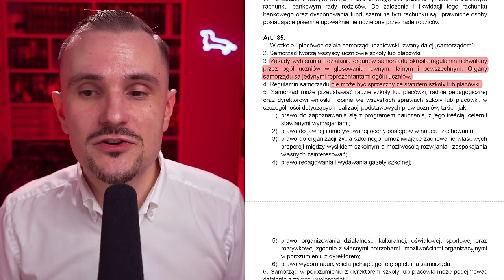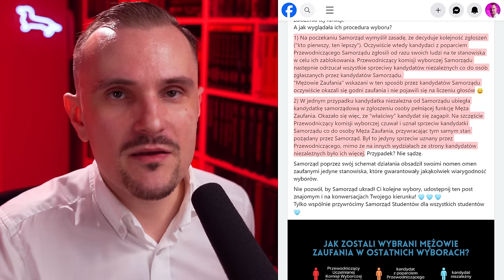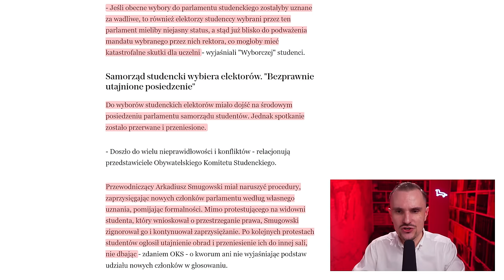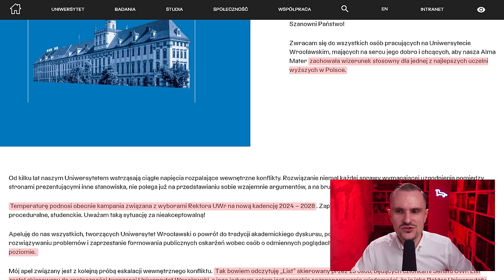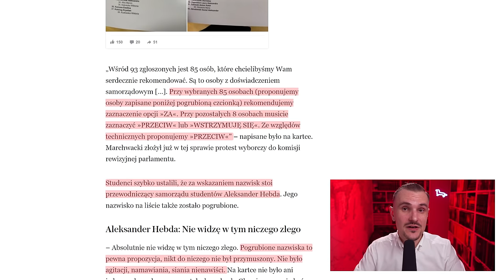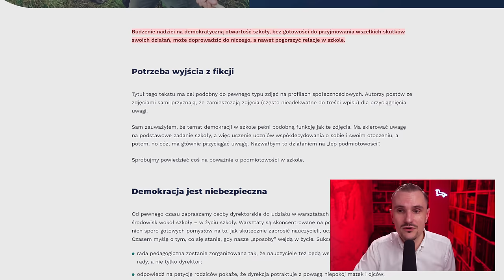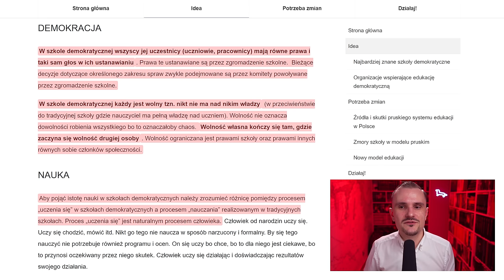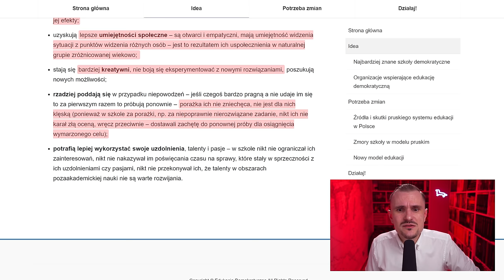Edukacja i demokracja 😆 | Dla każdego coś przykrego #54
Dziś o aferach wyborczych na uniwersytetach i w liceum Staszica., A w tle łamanie podstawowych reguł demokracji. Norma.

Chciałbym serdecznie podziękować społeczności studenckiej obydwu uniwersytetów za sygnały w sprawie i przesłanie mi detalicznej dokumentacji. Bez tych osób ten film by nie powstał.

0:00 Co w rządzie, to i w samorządzie
1:21 Problemy w Staszicu, NIEMOŻLIWE
7:49 Manipulacja wyborami na Uniwersytecie Wrocławskim
10:52 Kopiowanie kiepskich wzorców
12:22 Zaufani Mężowie Zaufania
16:53 Studenci i Senat kontra Rektor Uniwersytetu Wrocławskiego
24:45 Jego Magnificencja przemawia, BACZNOŚĆ!
27:56 Mobbing na UWr dotyka także naukowców
30:05 Zupełnie przypadkowa dygresja o interwencji RPO na UJ
30:41 Kolejne oświadczenie Rektora Uniwersytetu Wrocławskiego
35:32 Feudalny uniwersytet nie będzie demokratyczny
39:20 Szkoły wyższe o aspiracjach UNIWERSYTECKICH
45:09 Podcinanie skrzydeł wolności
47:20 Jak zmienić podejście do demokracji w szkolnictwie
55:07 Szkoły demokratyczne
1:01:01 Uczenie się w miejsce nauki
1:09:21 Przywróćmy hierarchię wartości

Źródła:
1. Stowarzyszenie Umarłych Statutów, Post z 7 lutego 2024,
2. Prawo oświatowe pod ręką, red. Łukasz Korzeniowski, Mateusz Muszyński, Marcel Stukan, Kraków: Stowarzyszenie Umarłych Statutów 2023, s. 32.
3. Studenci UWr: głosowanie do Samorządu Studenckiego zostało zmanipulowane. „Ukradli nam wybory”,
4. Karolina Kozakiewicz, Obywatelski Komitet Studencki UWr, Post z 6 stycznia 2024,
5. Karolina Kozakiewicz, Senat Uniwersytetu Wrocławskiego też ma zastrzeżenia do samorządu studenckiego. Sprawa jest istotna dla wyborów rektora,
6. Karolina Kozakiewicz, Gorszące sceny na Uniwersytecie Wrocławskim. Rektor Olkiewicz wysłał wojskowego, aby nie dopuścił studentów do obrad,
7. Oświadczenie Rektora [Uniwersytetu Wrocławskiego],
8. Kopia listu Senatorów UWr,
9. Drugie oświadczenie Rektora Uniwersytetu Wrocławskiego,
10. Biuletyn Informacji Publicznej Rzecznika Praw Obywatelskich, Dyskryminacja w Instytucie Historii Sztuki UJ? Rektor informuje o kolejnych działaniach,
11. Paweł Marcinkiewicz, Wybory na UW ustawione? Studenci dostali listę z wytłuszczonymi nazwiskami kandydatów,
12. Sonia Burdyna, Mateusz Skoratko, Uniwersytet Warszawski tylko dla bogatych. Studenci mają dość [list],
13. Niezależne Zrzeszenie Studentów, Post z 5 lutego 2024,
14. Przemysław Kluge, Szkoła, samorząd, demokracja… fikcja?,
15. Pierre Bourdieu, Dystynkcja: społeczna krytyka władzy sądzenia, przekł. Piotr Biłos, Warszawa: Scholar 2023.
16. MK, Spór o nową nazwę dla Uniwersytetu Pedagogicznego im. KEN,
18. Jesper Juul, Sztuka przegrywania. Esej o bólu, jaki wywołują gry wideo, przekł. Paweł Schreiber, Michał Tabaczyński, Kraków: Korporacja Ha!art 2016.

Miniatura:
Honoré Daumier, Renouvelé des Japonais (1867, litografia)

Muzyka:
Etienne Russel, A Thief in the Night
Max Anson, Arcane Sun
Myuu, Falling Rain
Pulsed, Living in a Fantasy

Harris Heller, Stealth
Harris Heller, Shatter
Harris Heller, Brick Wall
Harris Heller, Unhealthy bias

Za wspieranie serdecznie dziękuję!